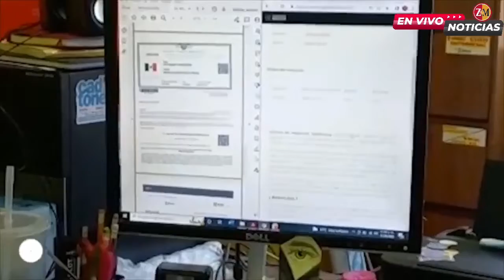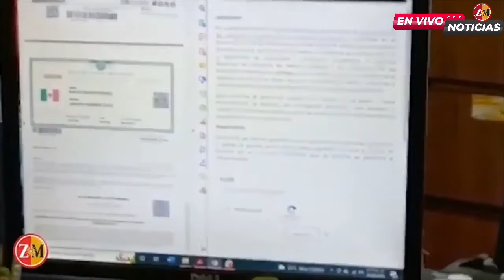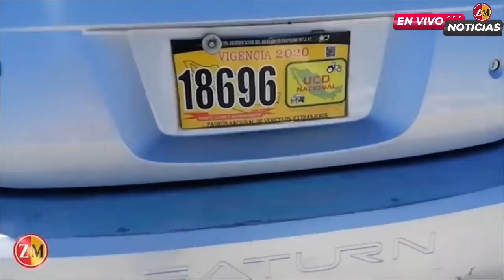Desesperación, entre poseedores de autos “chuecos” debido a que el Repuve seguía sin generar citas.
Monclova Desesperación, existe entre poseedores de autos “chuecos” en Monclova y la región debido a que el portal del Repuve seguía sin generar citas de regularización de vehículos de procedencia extranjera en el módulo del Aeropuerto Internacional Venustiano Carranza para el 2 de julio al 20 de septiembre, señaló María Esther Sotelo Aguirre, coordinadora regional de Onappafa.